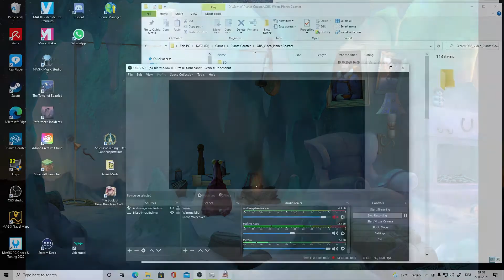Die Vieh-Chroniken - Ep. 5 - Auswege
Spielbeschreibung: "Die Vieh Chroniken erzählen die Geschichte, wie Nathaniel „Nate“ Bonnet und sein seltsamer Begleiter das “Vieh“ – zwei der Hauptcharaktere aus The Book of Unwritten Tales – sich kennenlernten. Gerade erst hat Nate sein Luftschiff, die Mary, beim Kartenspielen gewonnen, schon ist er auf der Flucht vor der Kopfgeldjägerin Ma’Zaz. Ein dramatischer Luftkampf endet in den kalten Nordlanden, in die es auch das Vieh verschlagen hat – zusammen mit einem Haufen anderer Viecher, einer durchgeknallten Tierschutzaktivistin und einem Polarforscher auf Yetijagd.

Zu allem Überfluss hat es Munkus, der Heerführer der Schattenarmee, auf ein Geheimnis abgesehen, das die Viecher mit aller Macht zu verbergen suchen. Ein Kampf um das Wissen der Viecher entbrennt, der Nate und seinen neuen Begleiter von den Nordlanden bis in den Magierturm von Seefels führt."

Vorgestelltes Spiel

Verwendete Technik:
Auna Mic
Elgato Stream Deck
Logitech Brio Stream